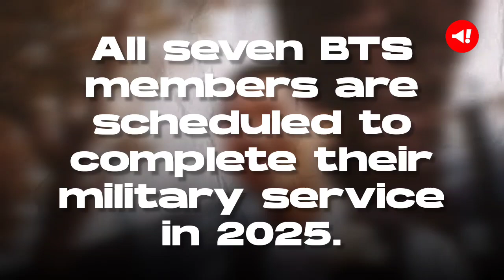BTS' RM Shares Heartwarming Group Photo Celebrating Jin's Military Discharge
RM posted several photos with the caption "Don't forget."

The photos included all seven BTS members together.

The members gathered to celebrate Jin's discharge from military service.

The short haircuts of the members currently serving in the military were noticeable.